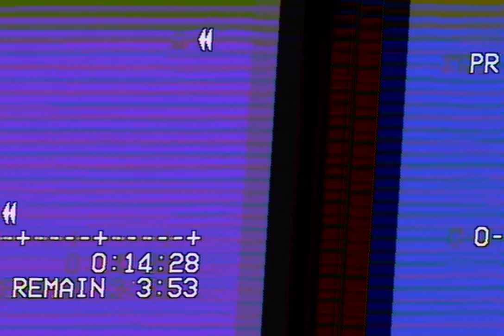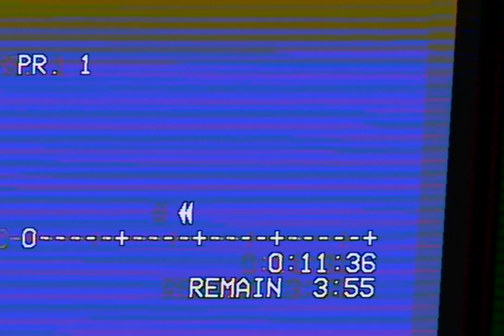The Planets - Mars - TEST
Proms 1998. This is a test - sound and picture out of sync but looking and sounding good. Whole piece coming up next week.